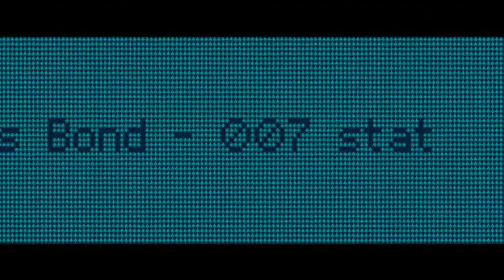Casino Royale Intro Song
The intro song from the James Bond film, Casino Royale.
Song name: Chris Cornnel - You Know My Name